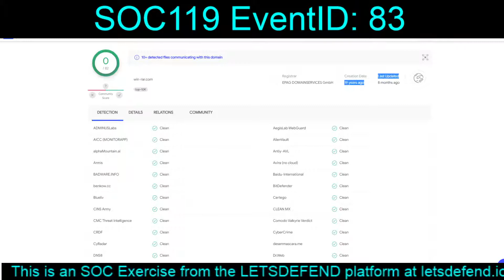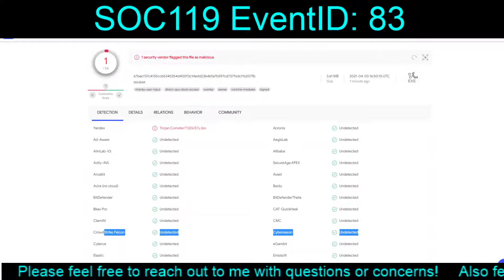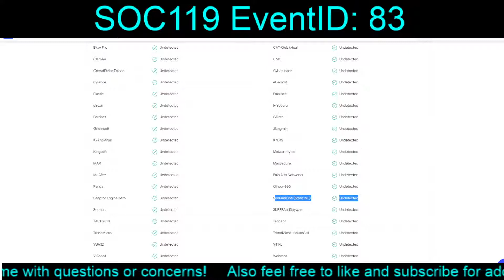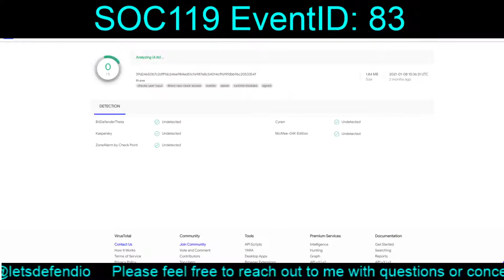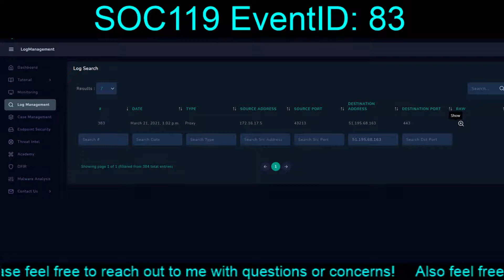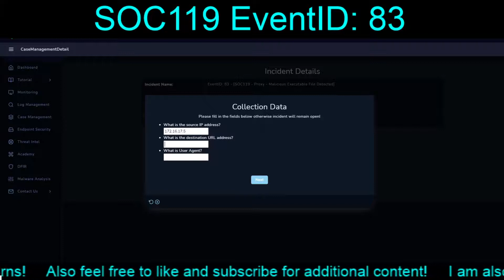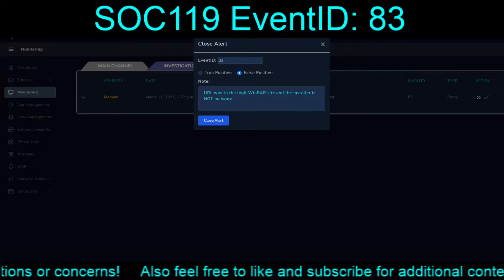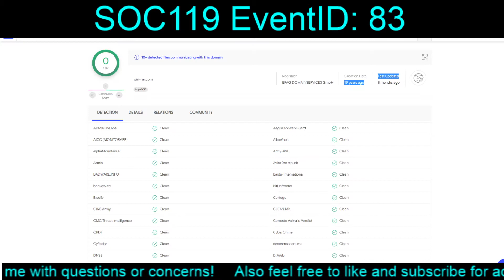SOC119 EventID: 83 (Proxy - Malicious Executable File Detected) [March 21, 2021, 1:02 p.m.]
New alert today, centered around win-rar.com and the download of possible malware. Could the site be a fake or possibly compromised?